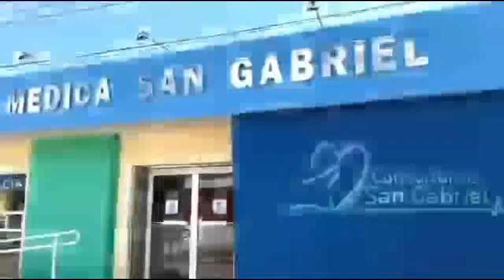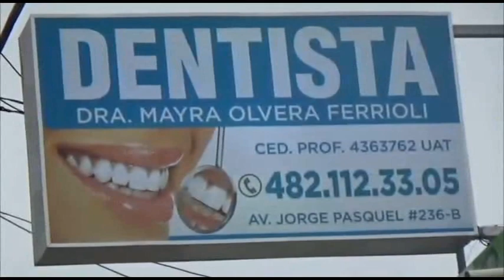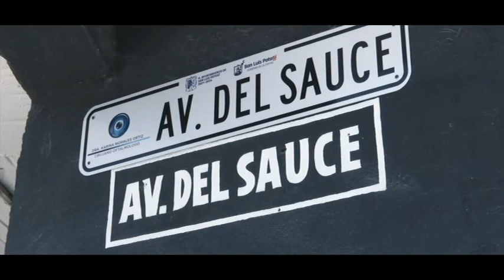NOTICIERO 19 DE ABRIL DE 2024